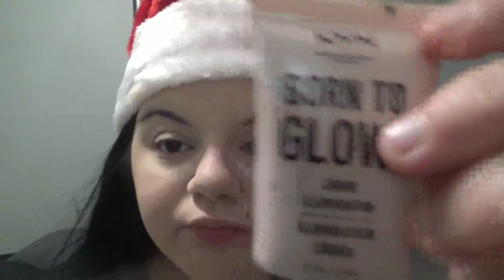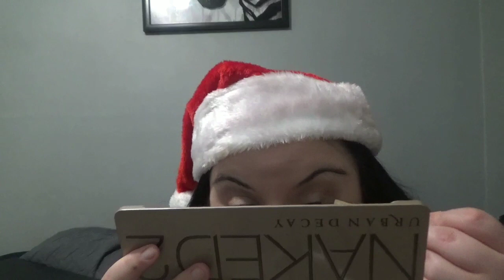EXTREME HOLIDAY MAKEUP TRANSFORMATION!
xoxooxx Em !!